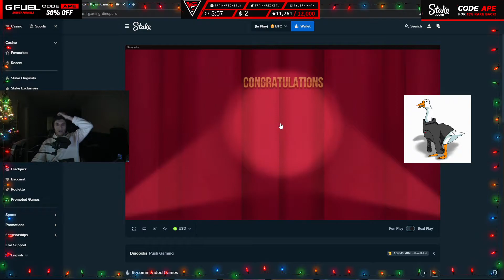Where are the haters at now?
Stake is a Crypto Casino & Sportsbook. Instant deposits and withdrawals. Live dealer, provably fair and over 1000 slot games. Bet with your favorite crypto.